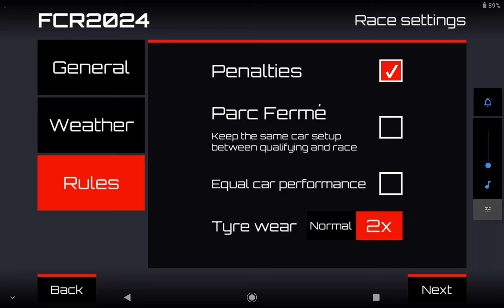WHAT THE FCR IS A PITSTOP RAHHHHHHH 🇷🇴🇷🇴🇷🇴🇷🇴🇷🇴🇷🇴